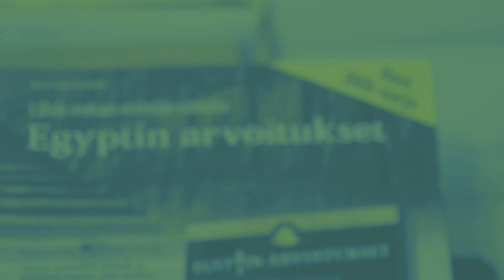Diamonds Are Forever-- laulu Anne Ylisirniö-Kemppanen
James Bond theme from the movie Diamonds are Forever
laulu Anne Ylisirniö-Kemppanen

comp. John Barry